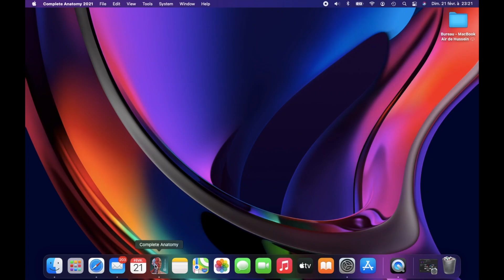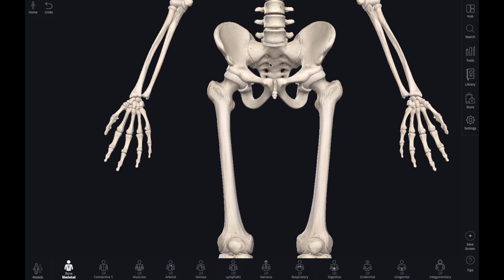Anatomie Introuction génerale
Intoduction to anatomy